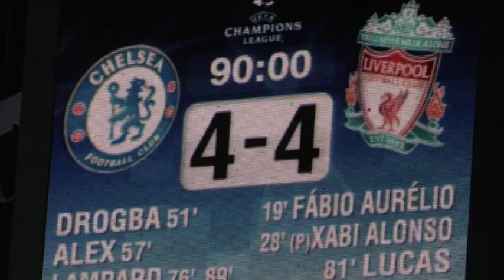5 memorable Champions League ties between English clubs | British Asia News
Greetings to all our readers from British Asia News Ltd.

We launched our news portal in October 2018, to celebrate the feats and culture of the South Asian diasporas (people of Indian, Pakistani, Bangladeshi, Sri Lankan and Nepali origin) living in the UK. Our ingenuities are aimed at promoting positive community activities, through our stories and reports, to begin with but move on to our community engagement activities in a few months. Through innovative stories, we will feature inspirational role models of Asian origin for the younger generations to follow.